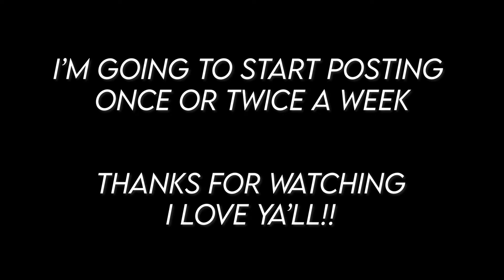"I'm Back" (The Most Creative Fortnite Montage)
Made this awhile back as a vent cause if ykyk but i'm back and doing better 🤍

I edited a creative fortnite montage with some of Milliam's clips because I was bored. Made this awhile back but posting now since school is less of an issue.
Edited using After Effects and Premiere Pro